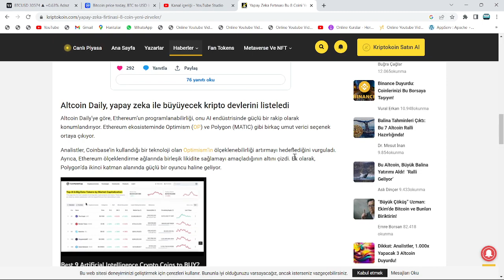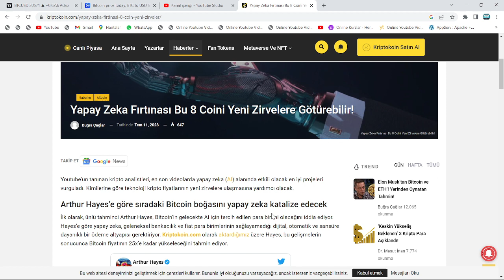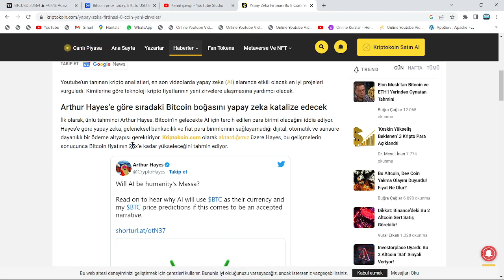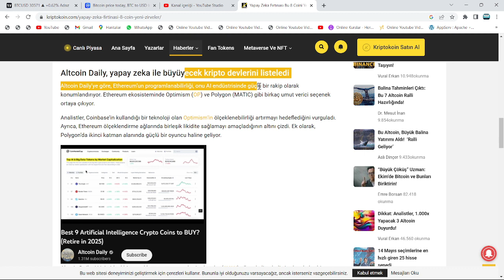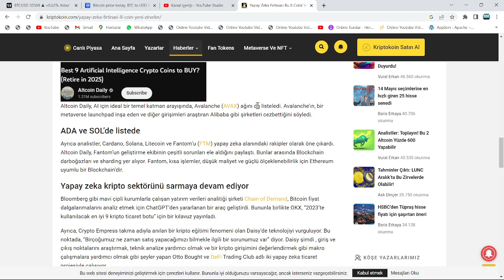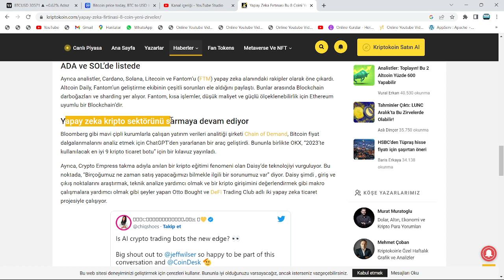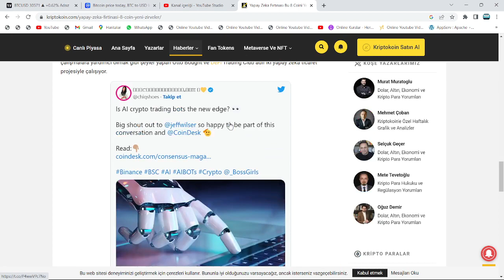CHATGPT'DEN TAHMİNLER: 25X YÜKSELECEK DEDİ!🚀SHİBA - ADA - SOL VE AVAX İÇİN, AKIL DURDURAN FİYATLAR!🔥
Bu videomuzda kripto borsalarında oldukça popüler bir coin olan Avax coin'i(Avalanche) ve Sol coin'i(Solana) inceledik. Kısa süre içerisinde Bitcoin'in hızlı yükselişiyle beraber ivmesini yukarı yönlü çeviren Avax ve sol'un teknik analizini gerçekleştirdik. Avax ve Sol coin'in destek ve direnç noktalarını belirterek kısa, orta ve uzun vade hedeflerinden söz ettik. Avax ve Sol alım ve satım noktalarını belirleyerek, hangi noktadan almalıyız? Gibi sorulara yanıt olmaya çalıştık. Avax ve Sol, uzun vadede yakaladığı popülerite ve beklenen hacimle 2022'de çok büyük yükselişler yapabilir. Sol için çok ciddi bir alım fırsatı bulunurken, Avax çoktan Ay'a yolculuğa başladı bile. Son gelişmelerle birlikte ünlü analistten avax hakkında 10X yorumu geldi. Bu videoda yatırım tavsiyesi verilmemiştir.